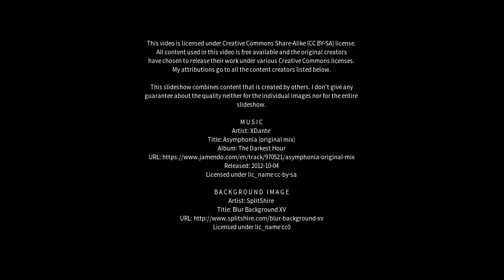Best places to visit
Best places to visit - Coronel Fabriciano (Brazil) Best places to visit - Slideshows from all over the world - City trips, nature pictures, etc.